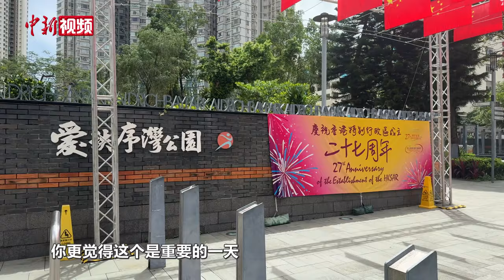香港回归27年 讲述你的回归记忆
维港之畔，紫荆盛开，又是一年7月1日。这一年的香港，盛事连连，由治及兴。回想27年前，漂泊百年的游子回归母亲怀抱，不论是香港回归仪式的亲历者，还是见证回归的普通市民，都在那个夏天，拥有属于自己的回归记忆。